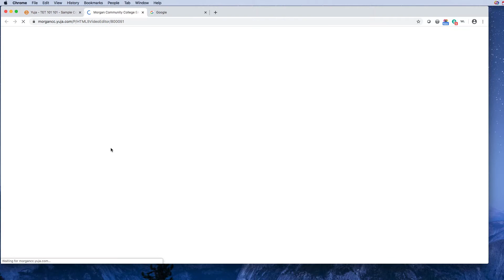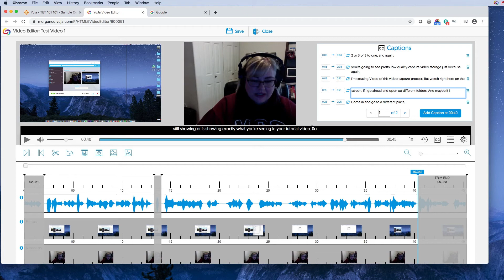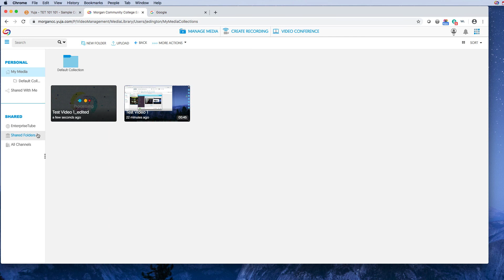Yuja - Editing Your Videos & Captions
Yuja allows you to edit your video by trimming out bad footage and captioning the video for you and then allowing you to make corrections. PLEASE EDIT before linking to your video in the content area. Corrected captions are a must for all videos.